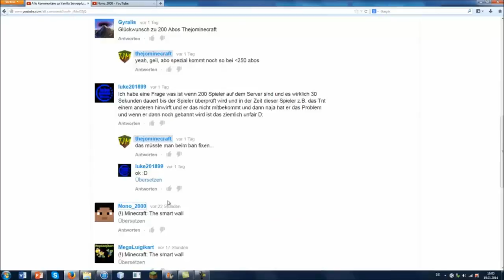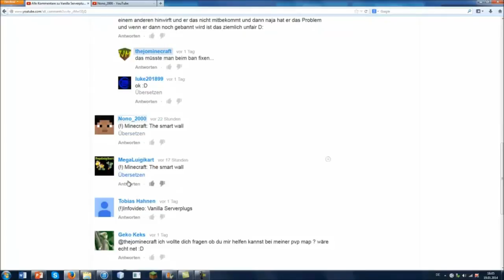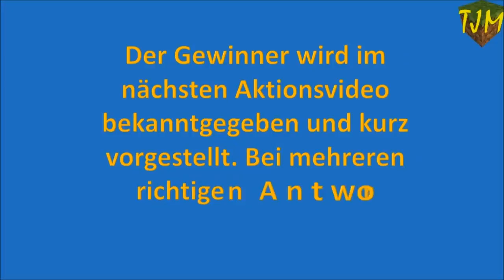Minecraft Party - Update 25.01.2013 [!]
Hey guys! Heute gehts weiter mit nem updatevideo zu Minecraft Party
Wenn euch zudem ( [!] ) Nono_2000 gefällt, zähmt euch nicht: